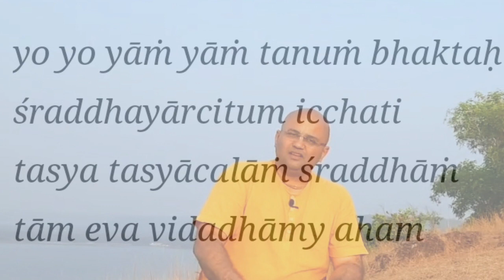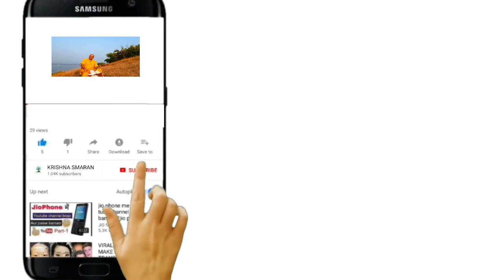Geeta Ka Saar | Shrimad Bhagwad Geeta Saar | Geeta Shloka explained | Geeta Updesh | Ch 7.21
HARE KRISHNA,